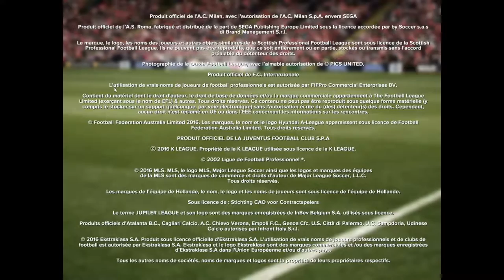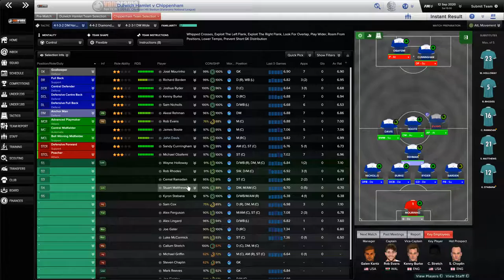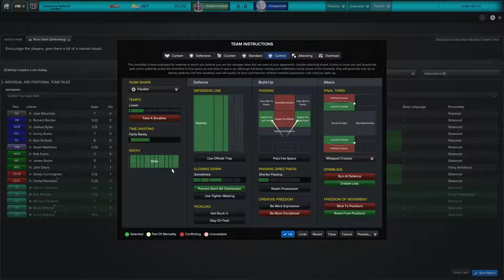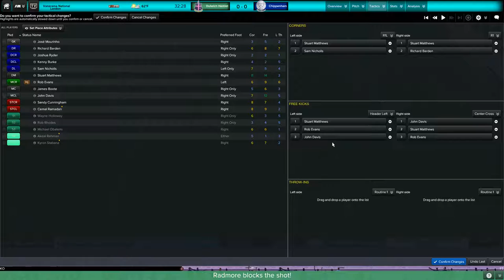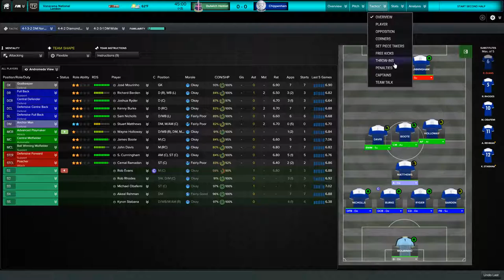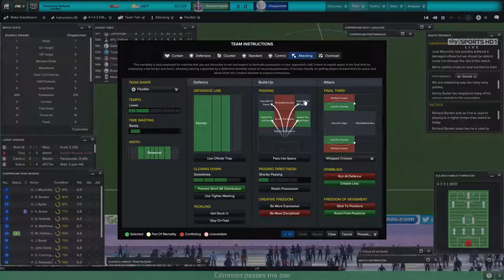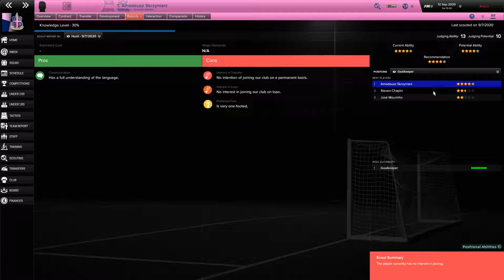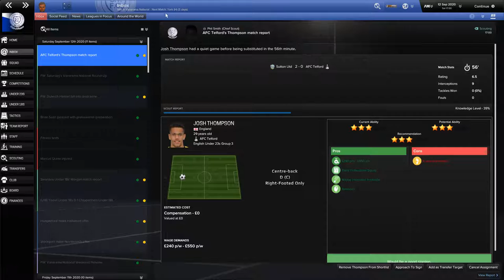FM17: Dafuge Challenge (As Chippenham) S4M8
Another disappointing, and rather boring, 0-0 draw. We had our chances, but just couldn't hit the back of the net. Things are starting to look a bit more grim perhaps it's time for a team meeting to boost up the lads!